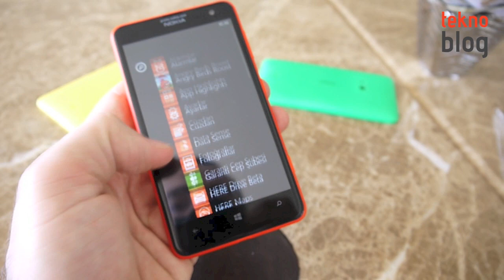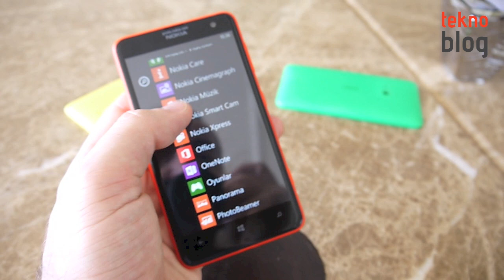Nokia Lumia 625 Ön İnceleme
Nokia'nın orta segmente mensup büyük ekranlı Windows telefonu Lumia 625 çok yakında Türkiye'de piyasada olacak. Telefonda kısa bir gezinti için videoyu izleyebilirsiniz.

Nokia Lumia 625 ile ilgili ilk izlenimlerimizi aşağıdaki bağlantıda yer alan ön inceleme yazısında bulabilirsiniz: